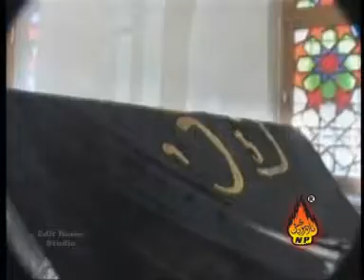Ali Deep Rizvi (2008) Amma aah Gaeyaan 10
Nuha